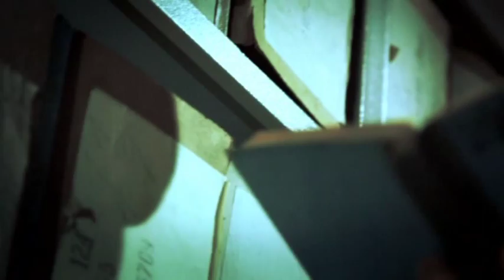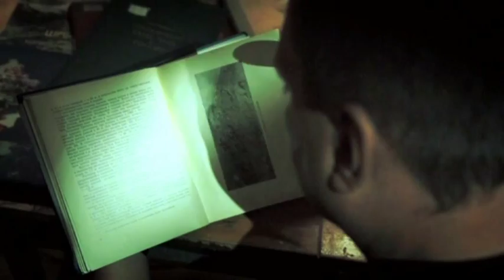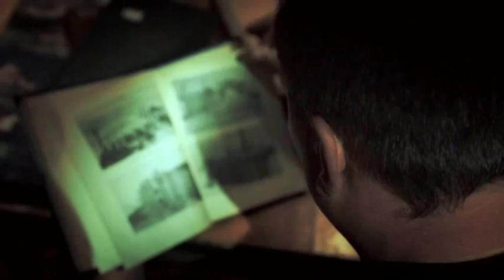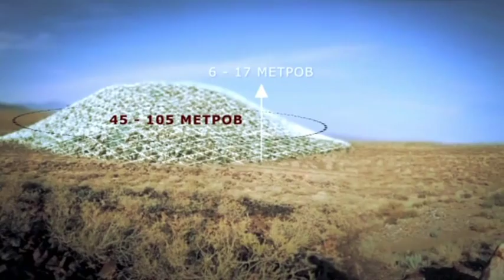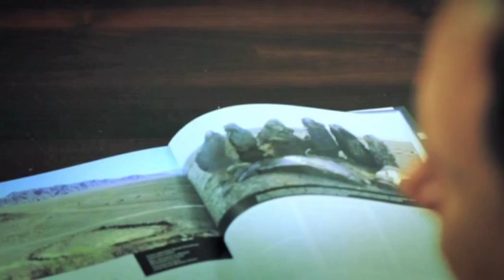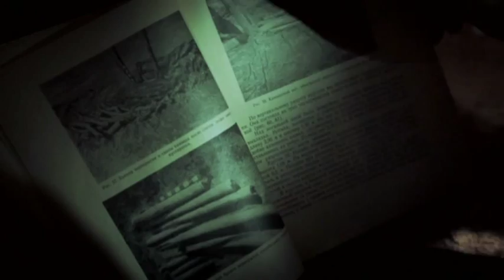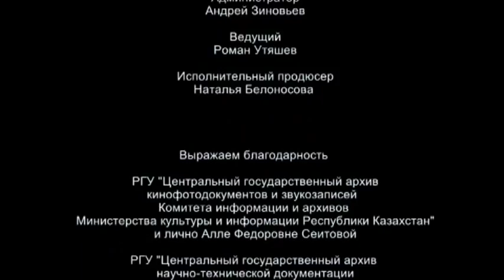Қакақстан ескерткіштері - Бесшатыр құпиялары (KZ)